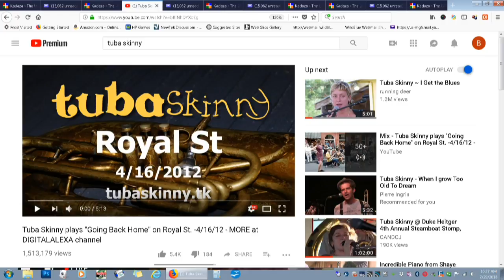bill555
bill live stream